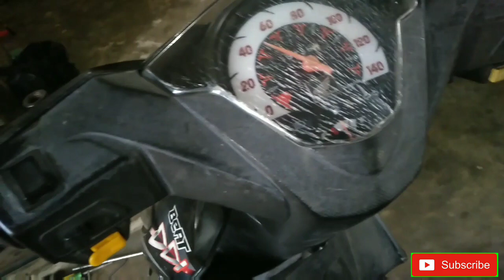Beat karbu gak bisa stater, mati total ,,,!! proses cara perbaiki